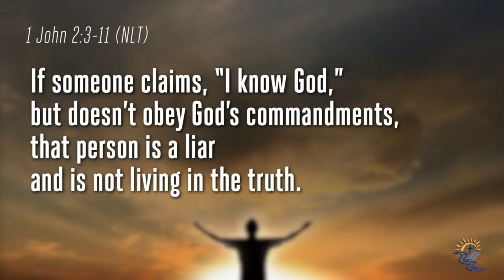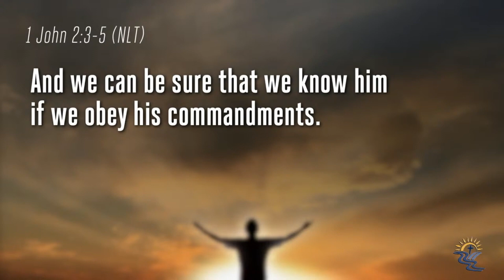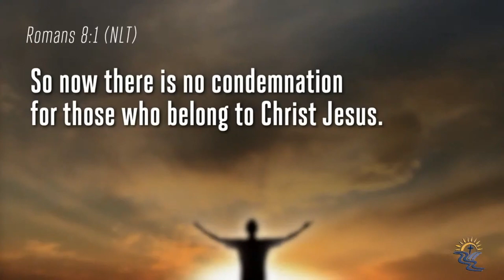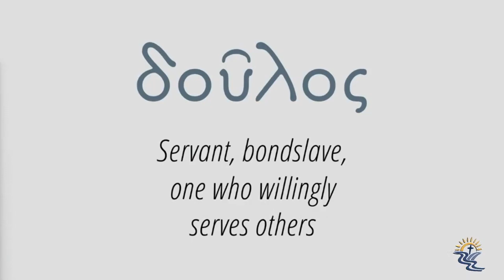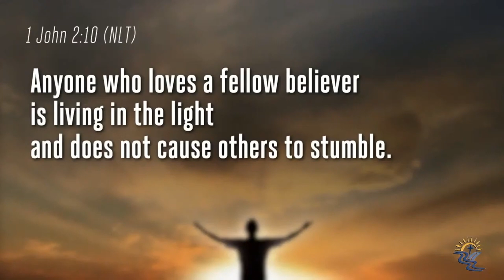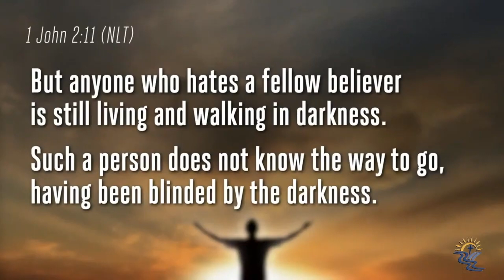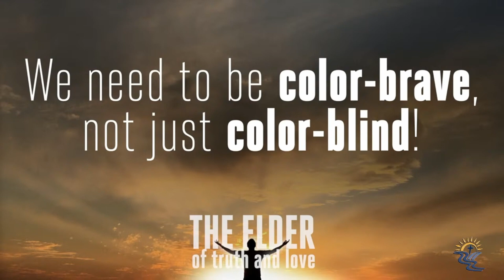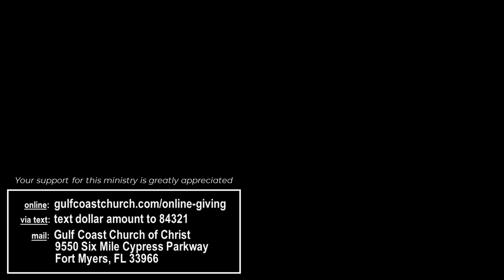Wednesday Bible Study - 01/26/2022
Randy Simmons continues his series, "The Elder of Truth and Love."